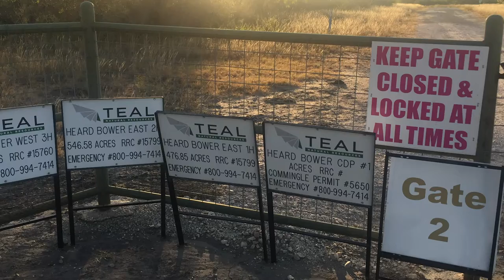Teal Natural Resources Heard Bower, Live Oak County, TX (November 2020)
Teal Natural Resources
Heard Bower West 3H, 19H, 20H/Central 4H/East 1H, 2H/CDP #1
Whitsett, Live Oak County, TX
(28.68700, -98.29215)
Filmed 11/9/2020